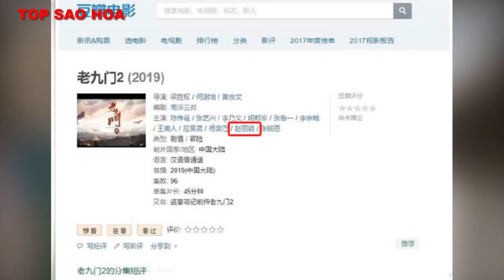Lão Cửu Môn 2 sắp khai máy, Triệu Lệ Dĩnh và Trần Vỹ Đình sẽ tái hợp lần 3?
Top Sao Hoa tổng hợp tin tức : Lão Cửu Môn 2 sắp khai máy, Triệu Lệ Dĩnh và Trần Vỹ Đình sẽ tái hợp lần 3?

Những Video có thể bạn sẽ thích:

10 Bộ phim tiên hiệp được đánh giá cao ngất xứng đáng là siêu phẩm ai cũng nên coi một lần